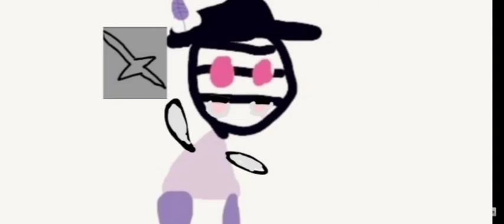Piggy jumpscares animación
Voy hacer una parte 2

Se dieron cuenta de que ay un juego de moda  llamado among us?

Bueno claro si todos lo conocen